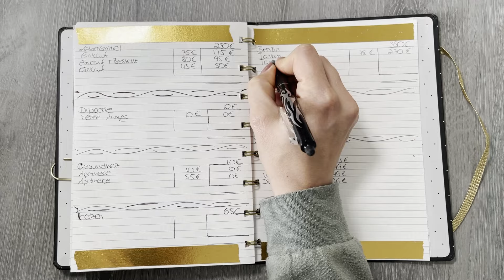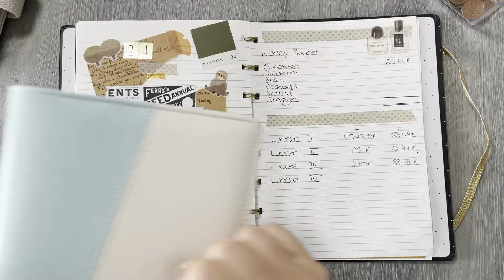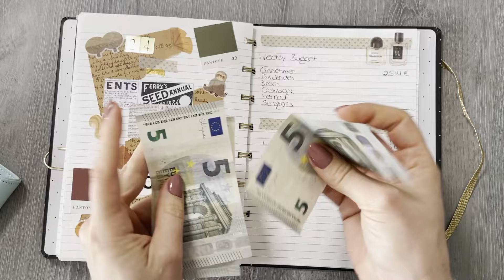3. Weekly BUDGET I OKTOBER I echte Einnahmen & Ausgaben I Wochenabschluss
Hallo ihr Lieben und herzlich willkommen zu der Bilanz dem 3. Wochenabschluss im OKTOBER. Natürlich mit meinen echten Einnahmen, Ausgaben :)

Ich heiße Sarah, bin 33 Jahre alt & beschäftige mich mit den Themen Geld verdienen, Geld sparen und ebenfalls Geld investieren.

Digitaler Budgetplaner

Alle Tracker findet ihr hier

➤ Pollpay mit 0,23€ Startguthaben:*
CODE: EKCV4ZYTPH

➤ Bekomme nach der Einzahlung auf das Verrechnungskonto (z. B. 1€) eine Aktie gratis bei BUX Zero:*

➤ Bondora:* hier gibts nach der ersten Einzahlung 5€ geschenkt)

Falls Ihr Fragen habt könnt Ihr mir gerne jederzeit schreiben und mir als Ergänzung auf Instagram folgen